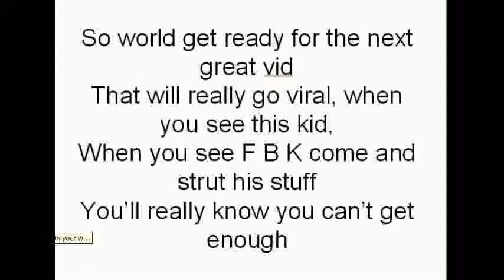PSY gangnam response - Fat Boy Kim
Anyone got some music?